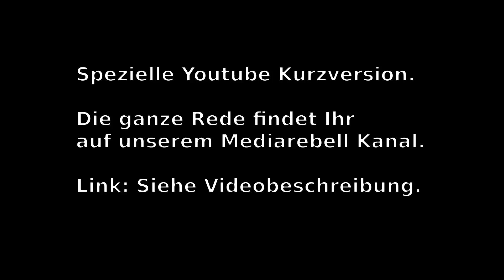Thorsten Schulte Teil 2/2 Demo Querdenken Rosenheim 13.02.21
Bei eisiger Kälte fand heute eine Demo von Querdenken 8031 in Rosenheim statt. Es kamen ca. 600 Demonstranten. Diese Rede ist von Thorsten Schulte, auch als Silberjunge bekannt. Es fehlen technisch bedingt einige Sekunden, da der Gimbel gesponnen hat. War ihm wohl zu kalt.